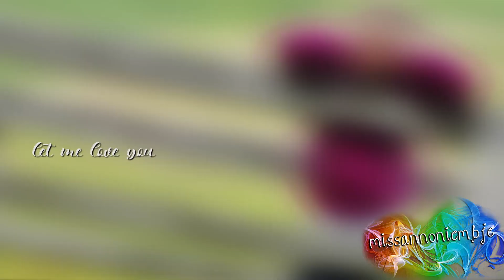✦ 𝓘 𝓦𝓲𝓵𝓵 𝓢𝓽𝓲𝓵𝓵 ℛ𝓲𝓼𝒆 ✦ {Abrish}